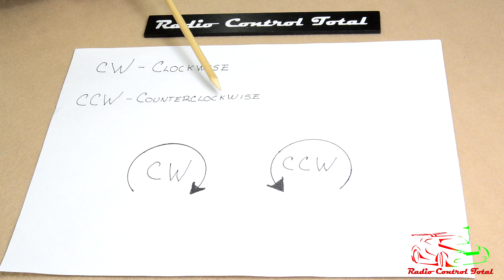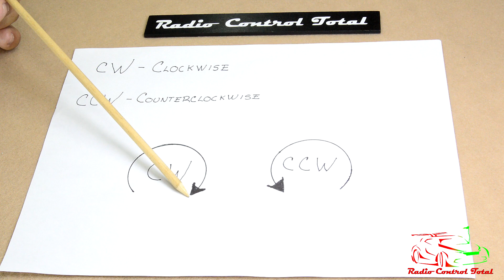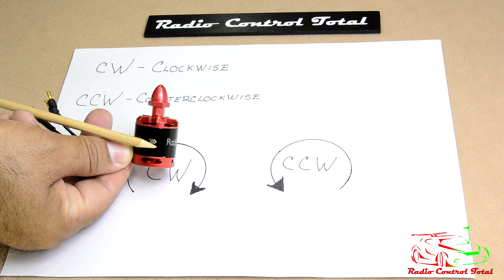Motores CW y CCW, Para Que Sirven?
En este video entenderán el funcionamiento de los motores CW y CCW.
Así podrás ocupar este tipo de motores no solo para drones, sino para muchos otros proyectos.
Gracias.

In this video you will understand the operation of the CW and CCW engines.
So you can use this type of engine not only for drones, but for many other projects.
Venta de todo tipo de accesorios, refacciones y aceites para radio control:

Sale of all kinds of accessories, spare parts and oils for radio control: